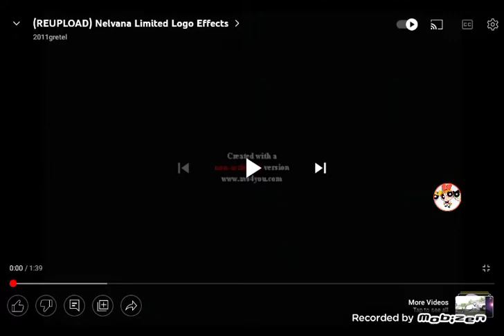Nelvana Limited Logo Canada (2004)